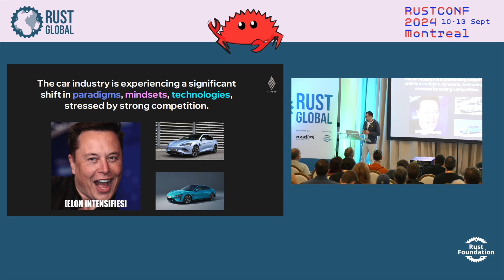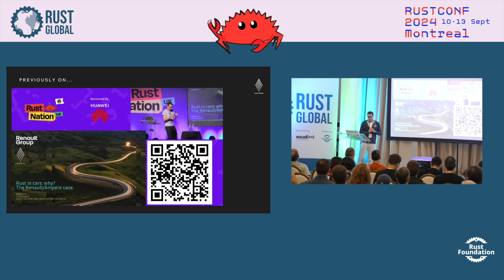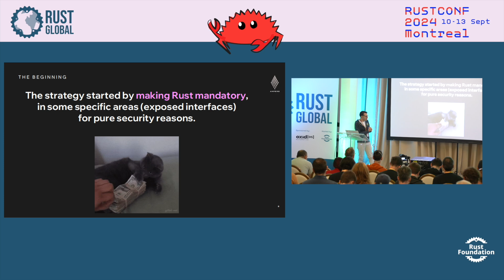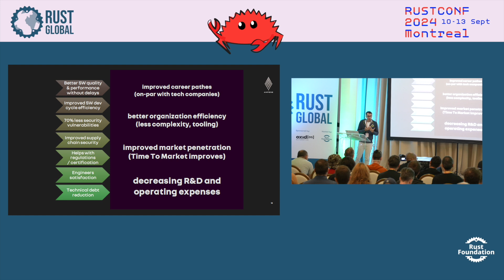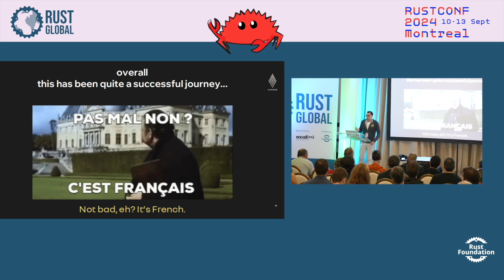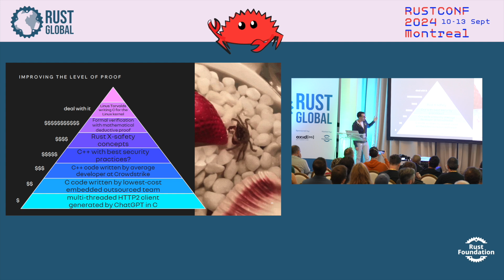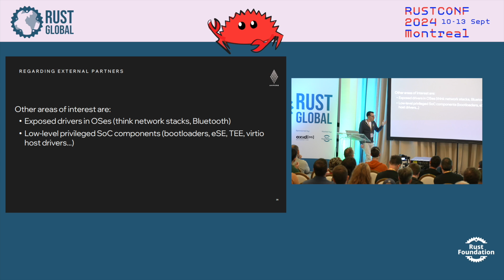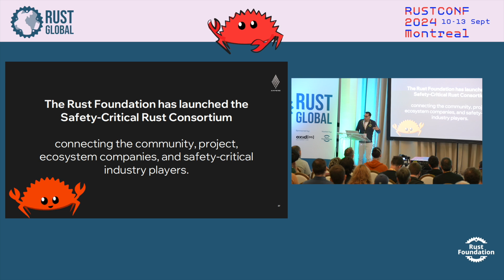Frédéric Ameye: "Rust in Legacy Regulated Industries" | Rust Global @ RustConf 2024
A talk by Frédéric Ameye, Tech Lead/Cybersecurity Engineer at Ampere (Renault Group), at Rust Global in Montreal, Canada — co-located with RustConf 2024. Hosted by the Rust Foundation.

Rust Global is a new event series hosted by the Rust Foundation dedicated to conversations about the professional use of Rust in industry, government, and global leadership settings worldwide.

RustConf is a long-running event dedicated to inspiring conversations about the Rust programming language and its community.